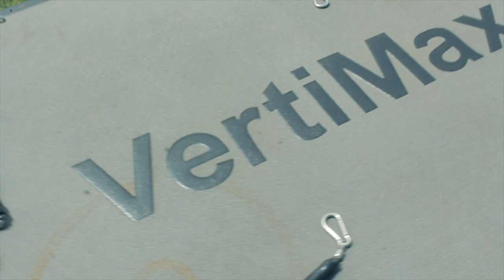Who Am I -- Tracy Walker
An inside look at Louisiana Lafayette's Ragin' Cajun's Football Player Tracy Walker.

Directed By Ryan Christopher Blount